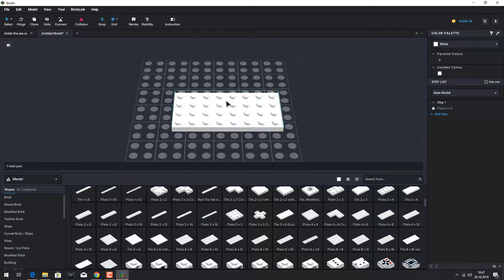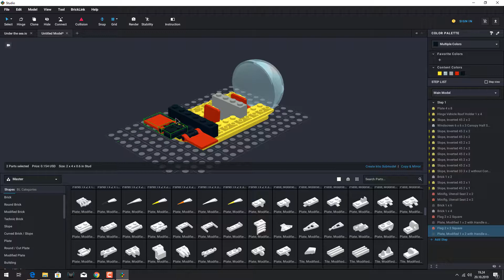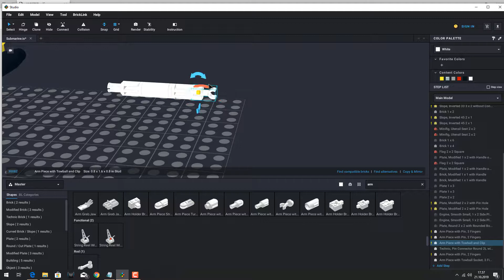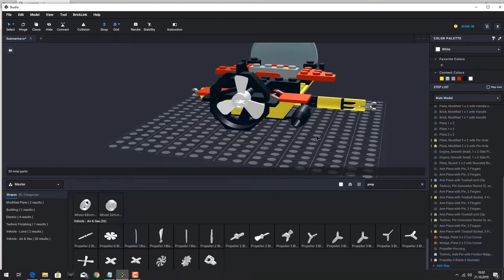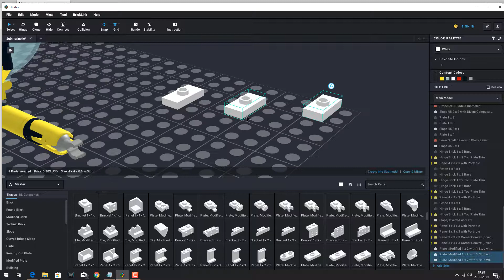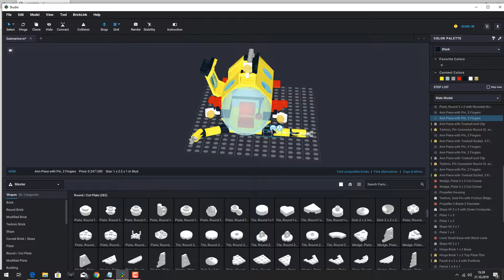Lego - Sub sea set: Part 2 (Timelapse)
This is the first part of the lego set: Lego systems 6442. This set was
published by Lego in 1997. This is also one of the first lego sets I can remember to build as a kid. Making this set brought back many good memories. I look forward to building more lego sets in the future.

Hope you enjoy part two of this set